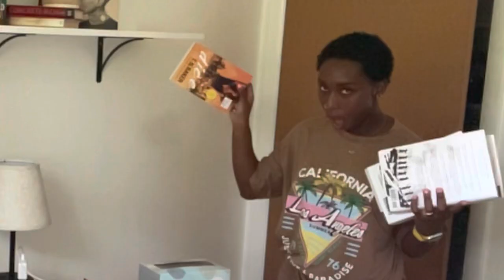I FINALLY GOT MY BOOK SHELF💕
Hey guys!

my baby put my book shelf up, in this video I clumsily put books on it lol

Happy writing!